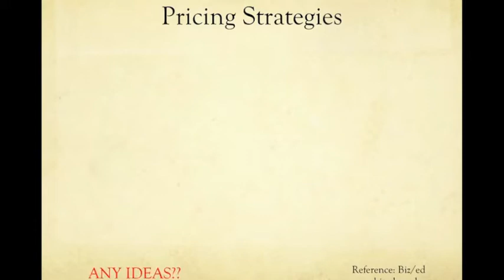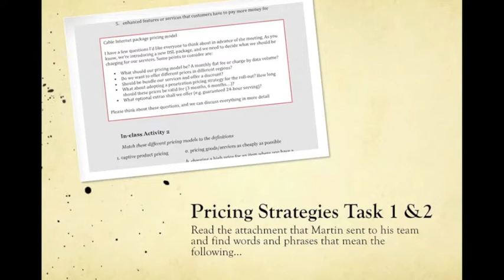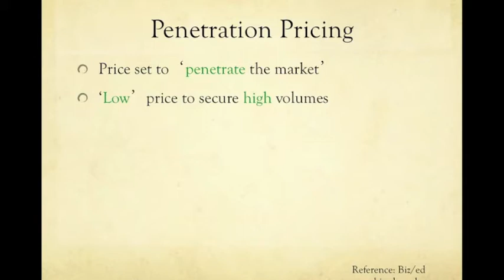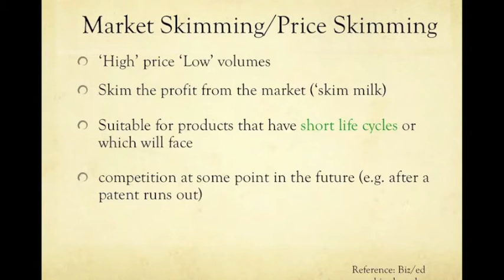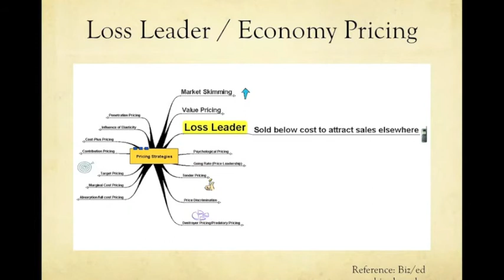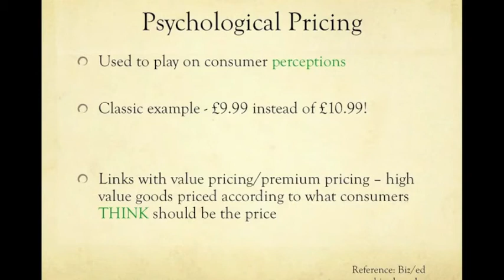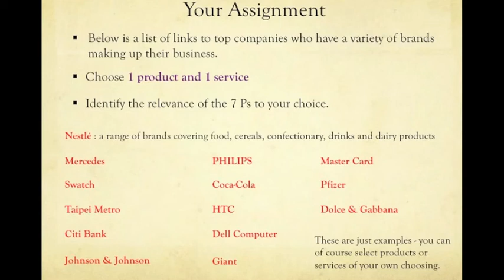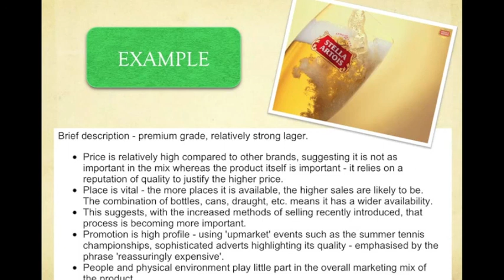AIEDL Advanced English for Marketing & Advertising - Pricing Strategies